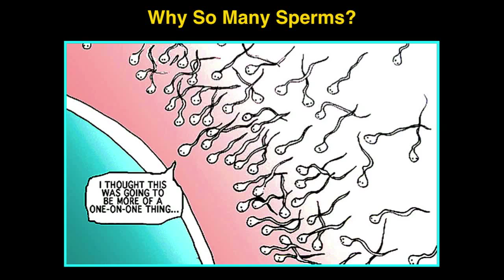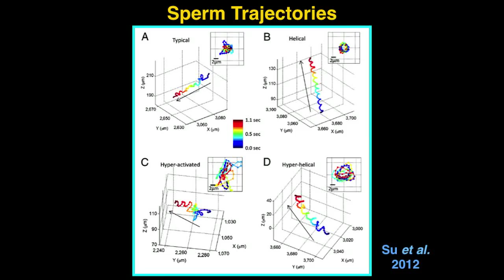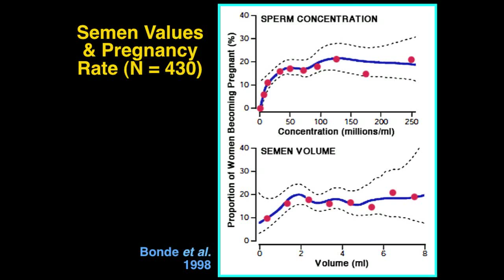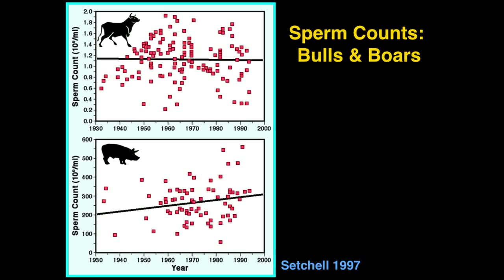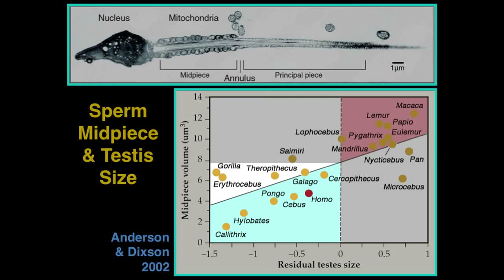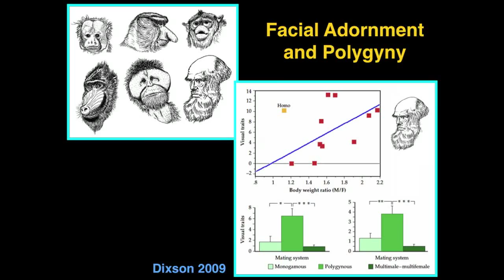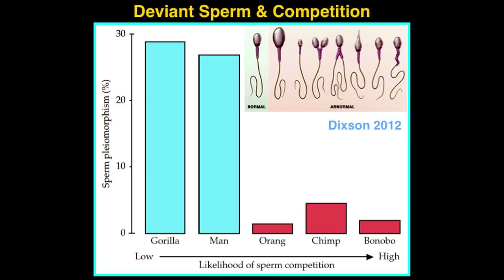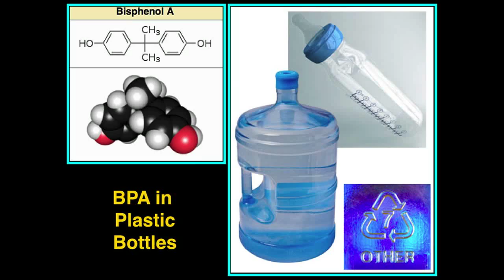Out for the Sperm Count: Mysteries of a Declining Resource - Robert Martin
Since 1974, there has been mounting evidence of declining human sperm counts in several industrialized populations. But there are marked differences in occurrence and timing between regions, suggesting an environmental effect. Sperm counts have not yet declined to levels where fertility is severely threatened, but how serious is the problem and what might the future hold for our species?

Speaker: Robert Martin, Ph.D., is the A. Watson Armour III Curator of Biological Anthropology at the Field Museum in Chicago, as well as a member of the Committee on Evolutionary Biology at the University of Chicago. He was previously on the faculty of University College London, a visiting professor of anthropology at Yale, a visiting professor at the Musée de l'Homme, Paris, and the director of the Anthropological Institute in Zurich.